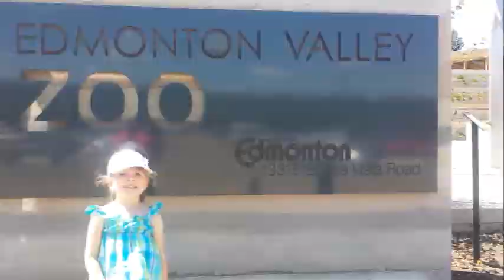Vlog3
Fun Day at the Zoo and other adventures,
Tune's: Nalin & Kane - Beachball (Vocal Radio Edit)